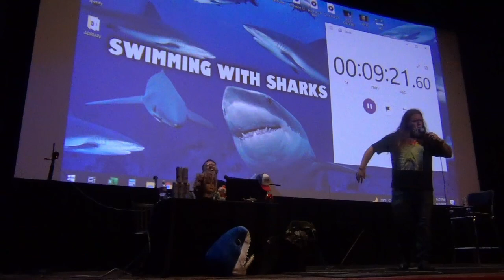Noah "Shark" Robertson - Stand-up Comedy Highlights